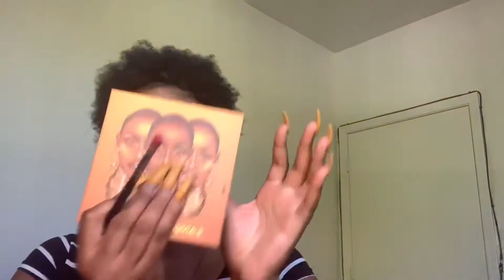Yellow Cut Crease For The Girls!✨☀️